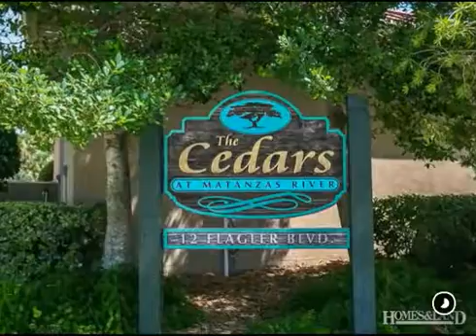$318,880 2BR 2BA in ST AUGUSTINE 32080. Call Teresa Jacalone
A Wonderful Opportunity to live in a stylish, updated 2 bedroom, 2 bath, corner condominium with a garage, located in prestigious The Cedars at Matanzas River. The term "location is everything" really applies here, as the Historic downtown and waterfront is an easy walk across the Bridge of Lions. The owners of this unit have done recent, extensive renovations with care and attention paid to every detail, including solid wood floors, a complete kitchen makeover including quality cabinetry, quartz countertops with a subway tile backsplash and top of the line stainless appliances. The spacious interior has an open and flowing floorplan with plenty of windows and French style doors that open to a private terrace from the large master suite and the living area with amazing views of the city Find out more about this home for sale Teresa Jacalone, Watson Realty Corp.